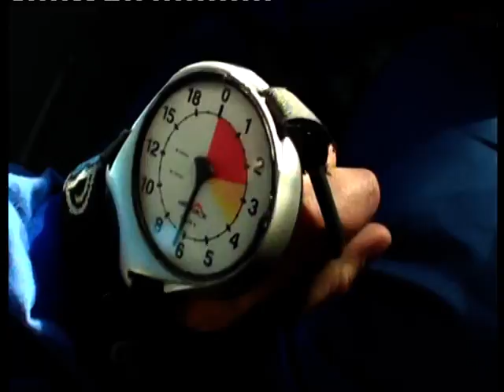Tandemsprong Sitah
Ook voor je opleiding kun je bij Skydive ENPC terecht.